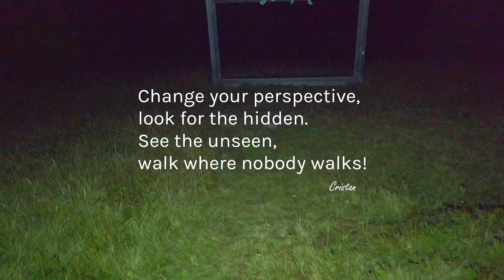Kunst am Berg — ART.1800 [feat. Christian Eisenberger]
2011 installierte der Künstler Christian Eisenberger eine Skulpturengruppe („Kremium“) auf der Marktlalm auf der Turracher Höhe. Sechs Figuren, sechs Kokons, die im Kreis stehen, einander zugewandt.

Sechs Mal hat sich Eisenberger dazu mit Klebeband umwickeln, seinen Körper komplett einpacken lassen. Das klaustrophobe Gefühl des Erstickens, der Todesnähe, das ihn beim Erstellen der Kokons jedesmal ereilt, kann man beim Anblick der in Bronze gegossenen Hüllen nachfühlen.

Ich marschiere am späten Nachmittag hinauf auf den Berg und versuche mir die Skulpturengruppe im Wald fotografisch zu erarbeiten. Licht, Schatten, Raum und Zeit. Natur und Kunst.

Über mich und diesen Kanal:
Mit meiner Kamera gehe ich gerne auf Entdeckungstour, suche neue Perspektiven an bekannten Orten oder interessante Motive an weniger bekannten Orten. Ich erkläre an Hand von Praxisbeispielen die Bedienung einer Digitalkamera und gebe grundsätzliche Hinweise für die Bildgestaltung.

Meine Ausrüstung:

Canon EF 70-200mm f4.0l IS USM
Canon EF 50mm f/1.8 STM
Canon EF 75-300mm f/4-5.6 III USM
Rollei C5i Carbon
Lowepro BP 450 Flipside
Mantona ElementsPro 40
DJI Mavic Min